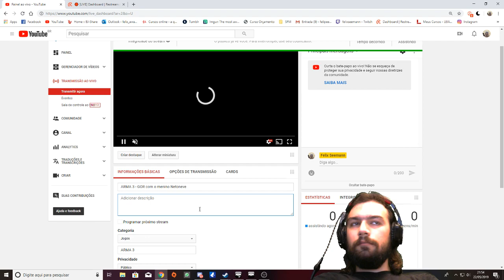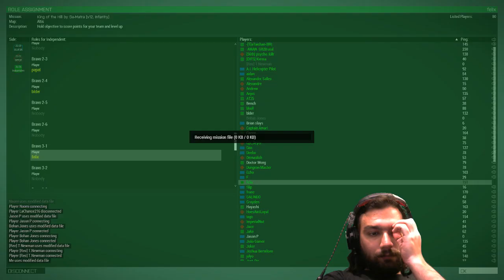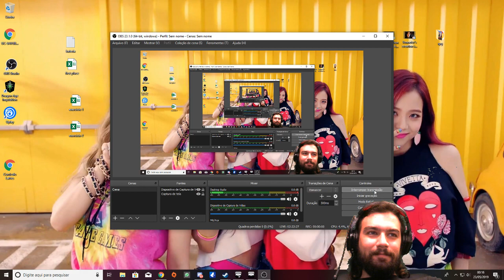ARMA 3 - GOR com o menino Netoneve